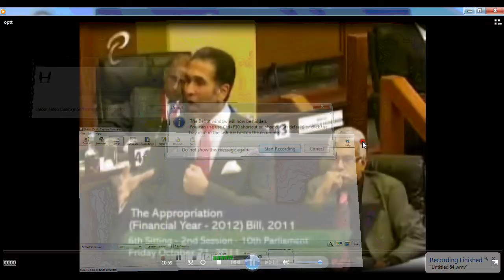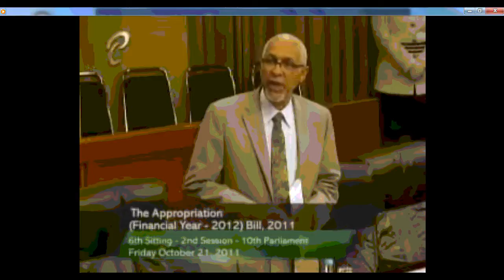Budget Debate Faris Al Rawi 2.wmv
Budget Debate Trinidad Tobago Parliament Senate Faris Al Rawi